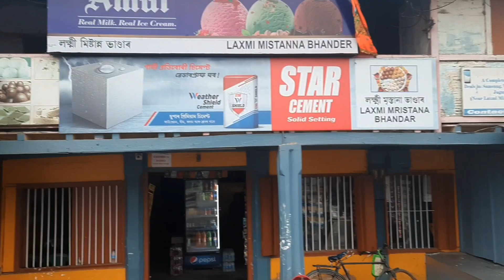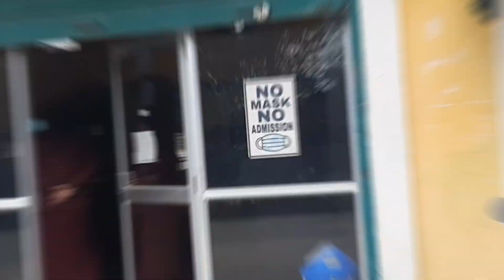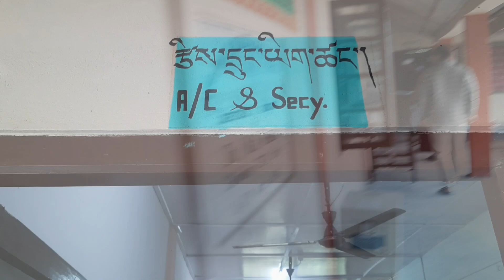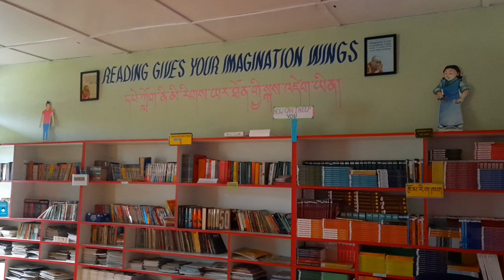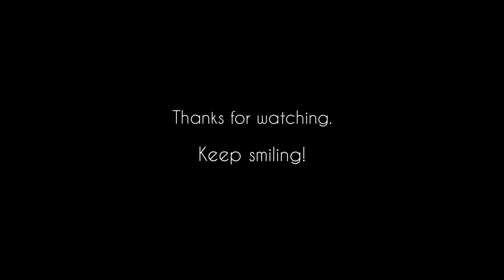Back to India || Miao Choepheling